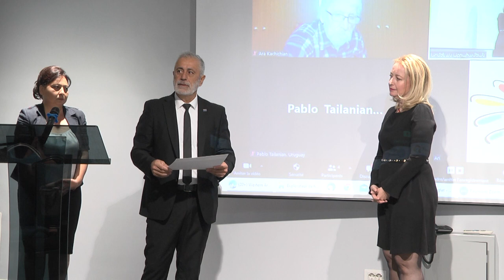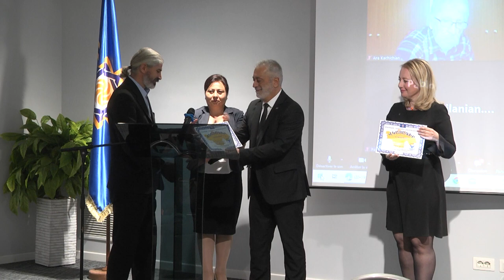Արևմտյան Հայաստանի անձնագիրը` ինքնորշման իրավունքի մեխանիզմներից մեկն է․ Արմենակ Աբրահամյան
ԱՀՀ նախագահ Արմենակ Աբրահամյանը քաղաքացիության վկայականներ տրամադրեց Արևմտյան Հայաստանի  զավակներին, նշելով որ նրանք դառնալով քաղաքացի հատուկ քայլ են կատարում վերականգնելով կապը հայրենիքի հետ, և սա կարևոր է տարագիր հայության շրջանում։Կան շատերը, ովքեր չգիտեն թե Արևմտյան Հաայստանի ո՞ր հատվածից են իրենց արմատները, այսպիսով շարունակելով զոհ գանալ ձուլման գործընթացին։ Կարևոր է դառնալ քաղաքացի, քանի որ այսպիսով կրում ենք պատասխանատվություն պետության հանդեպ, նրա լինելիության և շարունակականության համար։ Հայրենանվեր գործունեության և հայկական լեռնաշխարհի գագաթները հաղթահարելու համար վկայականներ տրվեցին նաև Լիդիա Մարգոսյանին և Սիմոն Տարոնյանին։ Արմենակ Աբրահամյանը նշեց, որ Արագած բարձրանալը նպաստեց լցվել իմաստասիրությամբ, սա ցույց տվեց քայլ առ քայլ նպատակին հասնելու ձգտումը։ Արագածի գագաթ բարձրանալու խորհուրդը այլ է, համեմատական տանելով, իրակական կյանքում Արևմտյան Հայաստանի իրավունքների ճանաչման հետ։ Արմենակ Աբրահամյանը եզրափակելով խոսքը, նշեց որ ստեղծված համակարգը ունի համապատասխան ուժն ու  համբերությունը նպատակների իրականացման համար, որոնց արդյունքները շուտով կներկայացվեն հանրությանը։